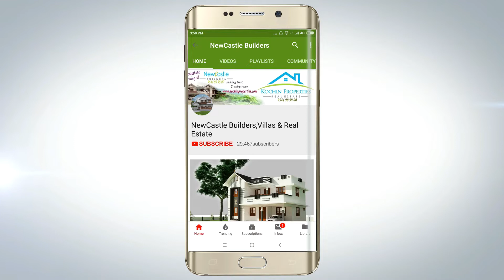Download Floor Plan also-New European model villa for sale Thevaykkal 5 cent 2200 sqft 4bhk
Villa for sale in Ernakulam kakkanad 5 cent 2200 sqft 4 bhk modern villas. house for sale ernakulam. New posh stylish House for sale in Cochi Ernakulam. Villas and houses for sale in kerala. Affordable price homes low cost houses and villas for sale in ernakulam. villas for sale near infopark ernakulam, villas near kakkanad, villa for sale thevaykkal villa for sale. interior decoration , floor plans of cute homes.

5 cent 2200 sqft 4 attached bed room new villa in kakkanad thevaykkal.
750 mtrs from thevaykkal junction.
Infopark kakkanad 5 kms,
kakkanad civil station 6kms,
edapally Lulu mall 9 kms,
aluva 9 kms,
Seaport airport road -vallathol junction 4 kms,
palarivattom 10kms,
kalamassery 6kms.

Change Video Quality to HD for better clarity.

Floor plan, house map,download plan,download pdf plan,download house map,pdf file download,